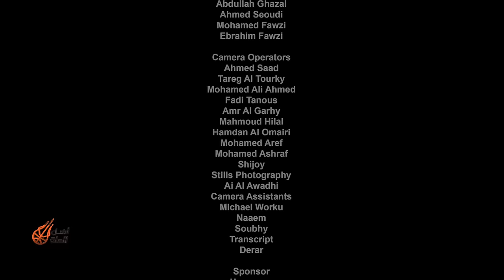أهل السلّة | الموسم الأول الحلقة ٤ | Ahl Alsalla | Episode 04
Presented  By

Assistant Content Writers:
moza almahoozi
fadhel abbas
fatma bushahri

Sound Recordist:
Ahmed Sultan

Director Of Photograghy:
Salah Mohamad

Editor:
Mohamed Ali Ahmed
Tareq Al Tourky

Camera Operators:
Tareq Altourky
Fadi Tannous
Salah Mohamad
Shejoy

Camera Assistants:
Ismail Khan

Graphics:
Kareem Mustapha

Production Manager
Abdelwahab Kaseb

Production Assistant:
Ahmad saoud

Interviews:
Hadi Alsayed Habib
Fadhel Abbas
Fatma Bushahri

Stills Photography:
Ali Alawadhi
Ali Mehri

House Me

Special Thanks
HH Shaikh Nasser bin Hamad Al Khalifa
Bahrain Basketball Association